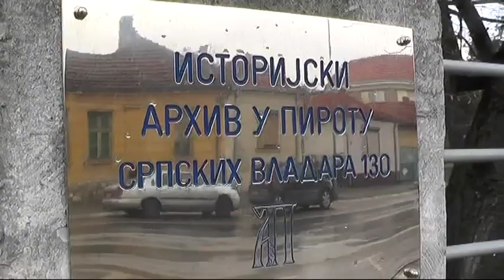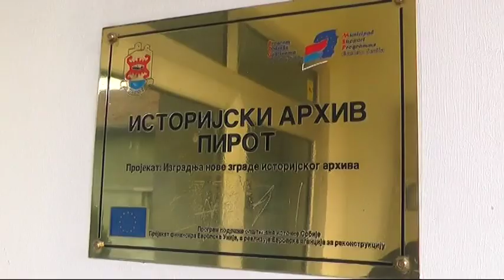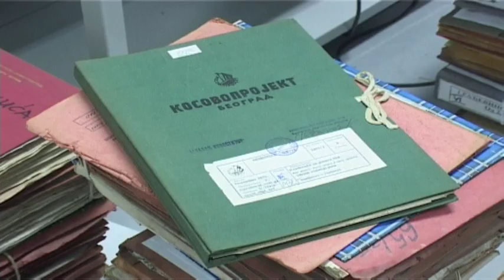VODIČ KROZ ARHIVSKU GRAĐU